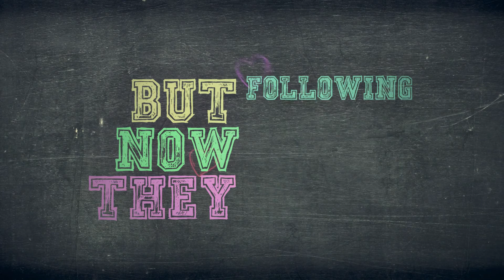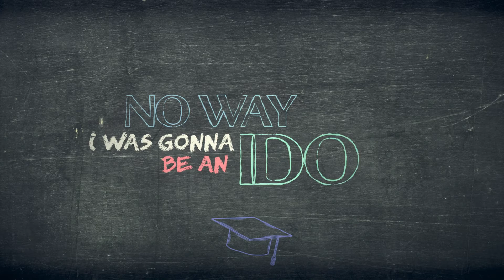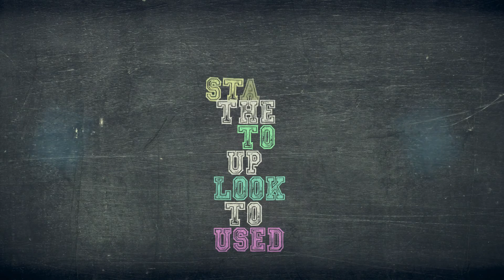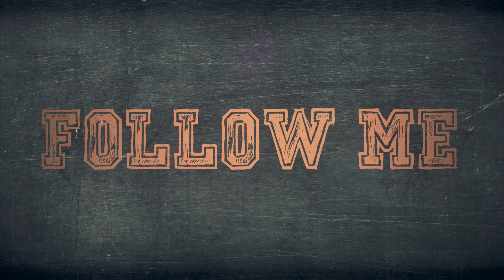D.O. Gibson - Follow Me feat The Rezza Brothers (Lyric Video)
From the album "Duane Gibson"

Listen to more of D.O. Gibson's music!